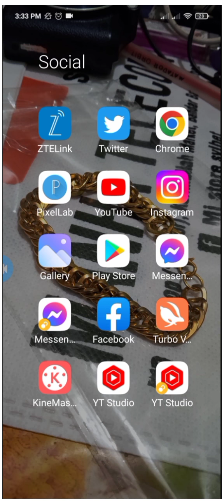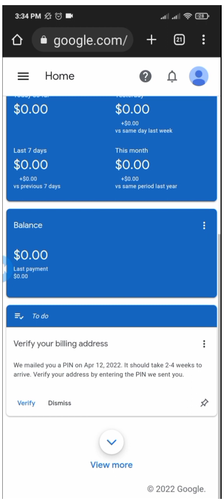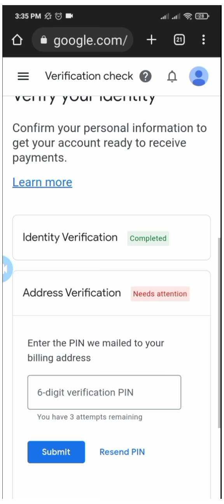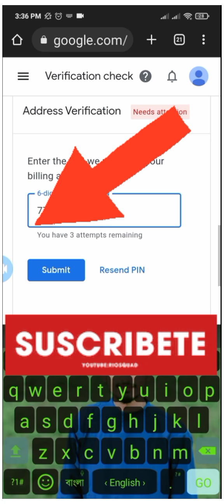how to verified Google Adsense 2022#Adsense#verified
how to verified Google adsense 2022
how to verify adsense
verified adsense
new method verify adsense